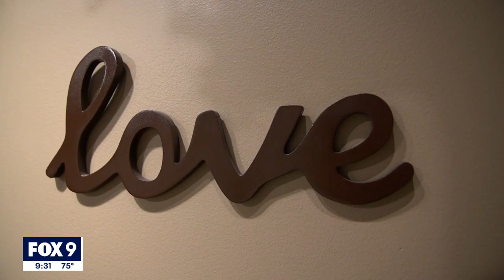Chapel of love at MOA announces closing I KMSP FOX 9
Open for 28 years, nearly as long as the Mall of America has been open, the Chapel of Love has married nearly 8,400 couples averaging between three to 10 weddings every week.